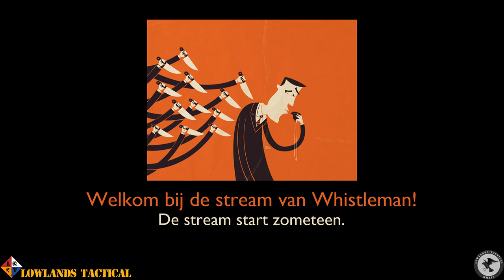Whistle bij Lowlands Tactical - Operation Kings Ruse 31-10-2017